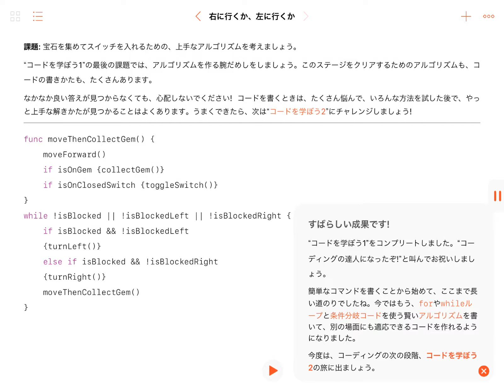コードを学ぼう1_47「右へ行くか、左へ行くか」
Webサイト

コードや操作の方法など...なんでも気軽にコメントください。